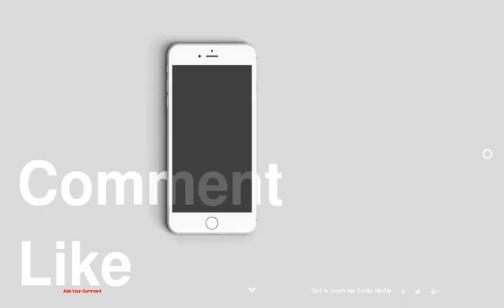Stephen Kay Dating History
be creativo
1 : Stephen Kay Dating History
2 : Stephen Kay is dating Teri Hatcher
3 : Stephen Kay dated Eva Longoria